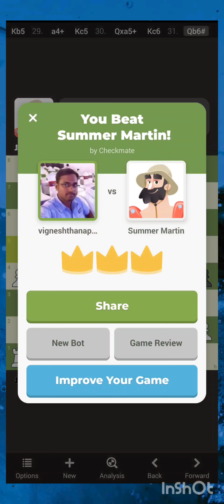How to Beat Summer Martin | 325 rating | June Month Bots